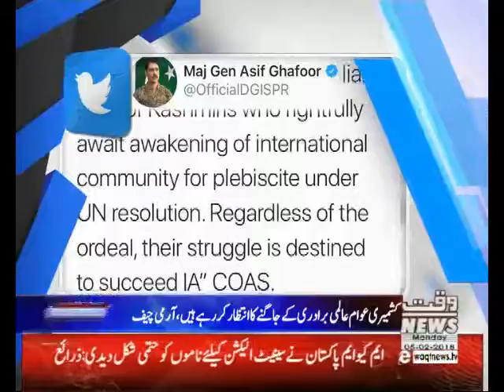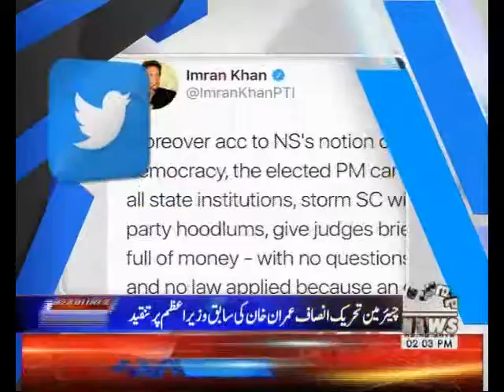Waqtnews Headlines 02:00 PM 05 Feb 2018